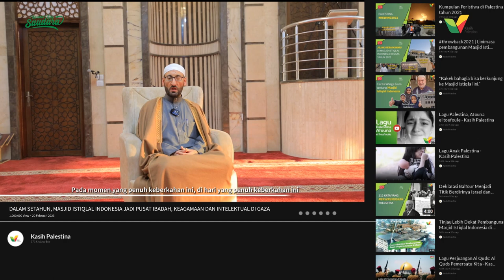Dalam Setahun Masjid Istiqlal di Gaza Jadi Pusat Kegiatan Sosial di Gaza, Palestina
Hanya dalam waktu setahun saja, Masjid Istiqlal Indonesia kini telah menjadi pusat perguruan tinggi islam bagi masyarakat di Ma’an Khan Younis Gaza.

Manfaatnya sangat luas, berkahnya sangat berlimpah.

Alhamdulillah..
Yuk sahabat Kasih Palestina terus ikut makmurkan masjid kita di sana!